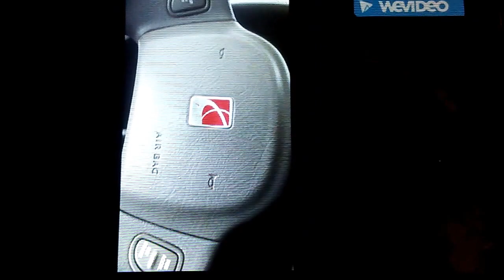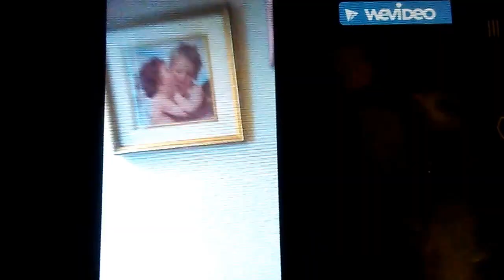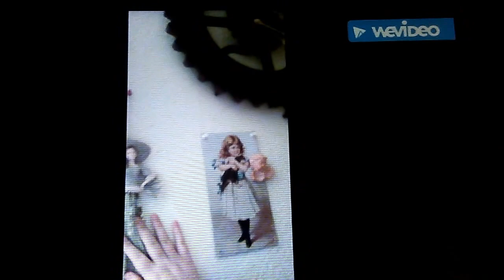Toadies Tyler music video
Sorry for the bad quality. We recorded it on wevideo but the app was being an idiot and wouldn't save so I recorded on my mom's phone. Please no hating on it it took us about seven hours to complete